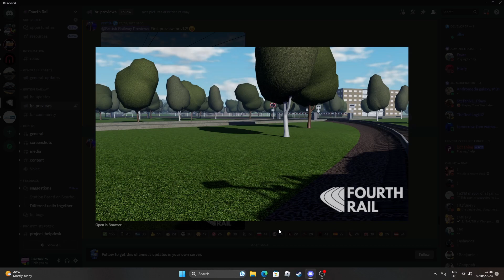More British Railway Sneak Peeks!!!!!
(make sure to set the video quality to 1080p if it hasn't done so automatically)